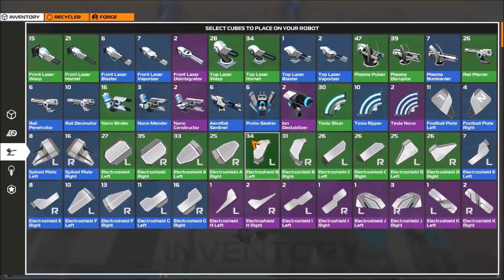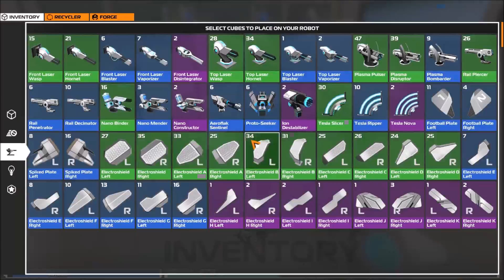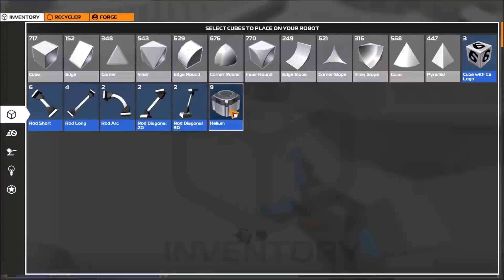Robocraft Ep 14 | Bricks and Bolts